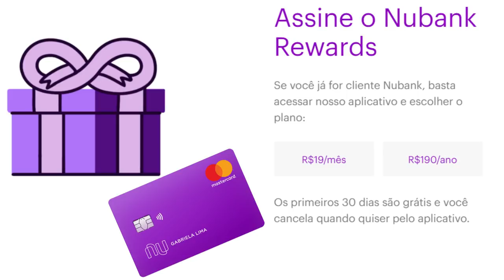💳NUBANK REWARDS FECHA PARCERIA E PAGA 6 PONTOS POR CADA R$1 GASTO. VALE A PENA?🤔🔝